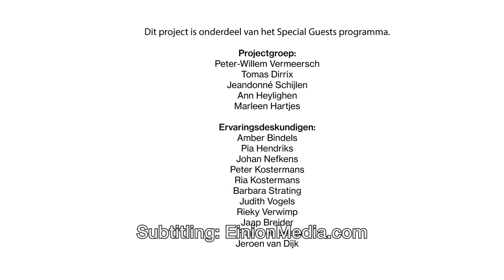Multisensory Museum: learning to see from a blind perspective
How do you make a building accessible for all senses? How can using all your senses in a museum building improve your art experience?

A multi sensory design approach in architecture: what can architects and designers learn from people with disabilities? And how does an inclusive museum space benefit the visitors experience of the artwork?  Co-designing with blind and visually impaired experts, deaf and hard of hearing and experts in wheelchairs.

Interview with Jaap Breider
Film & Edit: Florian Koch

The Multi Sensory Museum is a project by the Van Abbemuseum (Marleen Hartjes),, Peter-Willem Vermeersch (architect) and Tomas Dirrix (architect) in collaboration with KULeuven.